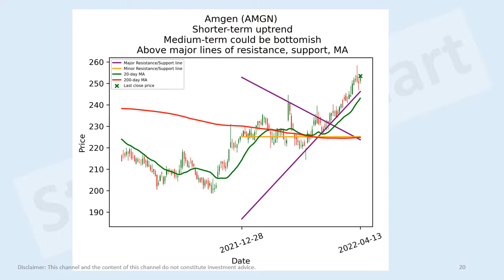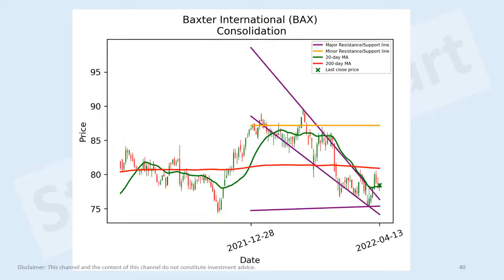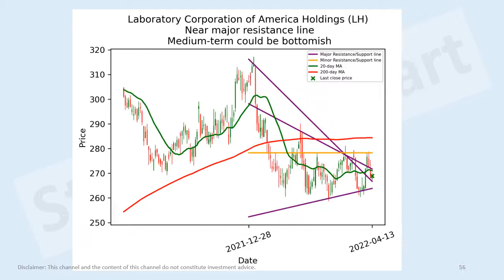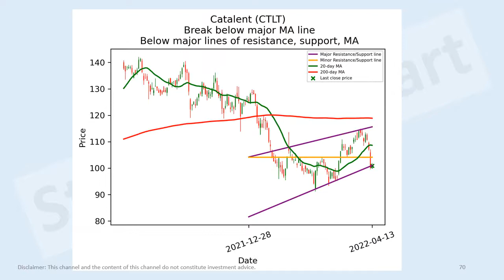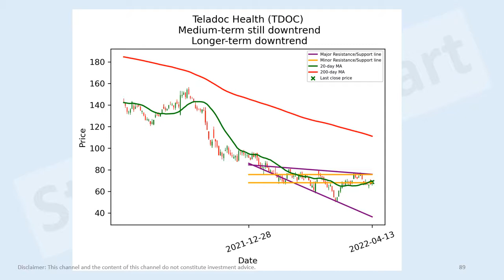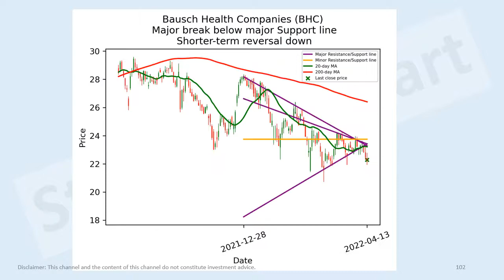US health care stocks short-term technical analysis 13 Apr 2022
Pfizer (PFE)
AbbVie (ABBV)
Danaher Corporation (DHR-PA)
Sanofi (SNY)
Amgen (AMGN)
GlaxoSmithKline plc (GSK)
Anthem (ANTM)
Intuitive Surgical (ISRG)
Stryker Corporation (SYK)
Zoetis (ZTS)
Gilead Sciences (GILD)
Cigna Corporation (CI)
Becton, Dickinson and Company (BDX)
HCA Healthcare (HCA)
Edwards Lifesciences Corporation (EW)
Regeneron Pharmaceuticals (REGN)
Moderna (MRNA)
Boston Scientific Corporation (BSX)
Vertex Pharmaceuticals (VRTX)
Illumina (ILMN)
Humana (HUM)
IQVIA Holdings (IQV)
Walgreens Boots Alliance (WBA)
Centene Corporation (CNC)
Baxter International (BAX)
IDEXX Laboratories (IDXX)
Agilent Technologies (A)
DexCom (DXCM)
Alcon (ALC)
McKesson Corporation (MCK)
Align Technology (ALGN)
BioNTech SE (BNTX)
ResMed (RMD)
Veeva Systems (VEEV)
Mettler-Toledo International (MTD)
Biogen (BIIB)
Koninklijke Philips N.V. (PHG)
AmerisourceBergen Corporation (ABC)
West Pharmaceutical Services (WST)
Cerner Corporation (CERN)
Laboratory Corporation of America Holdings (LH)
Zimmer Biomet Holdings (ZBH)
Seagen (SGEN)
STERIS plc (STE)
Genmab A/S (GMAB)
PerkinElmer (PKI)
ICON Public Limited Company (ICLR)
Horizon Therapeutics Public Limited Company (HZNP)
Waters Corporation (WAT)
The Cooper Companies (COO)
Fresenius Medical Care AG & Co. KGaA (FMS)
Hologic (HOLX)
Bio-Rad Laboratories (BIO)
Viatris (VTRS)
Catalent (CTLT)
Bio-Rad Laboratories (BIO-B)
Quest Diagnostics (DGX)
Royalty Pharma plc (RPRX)
Incyte Corporation (INCY)
Charles River Laboratories International (CRL)
Alnylam Pharmaceuticals (ALNY)
Molina Healthcare (MOH)
BioMarin Pharmaceutical (BMRN)
Insulet Corporation (PODD)
Teleflex (TFX)
Smith & Nephew plc (SNN)
argenx SE (ARGX)
Bio-Techne Corporation (TECH)
Cardinal Health (CAH)
Abiomed (ABMD)
Exact Sciences Corporation (EXAS)
Elanco Animal Health (ELAN)
Masimo Corporation (MASI)
Teladoc Health (TDOC)
DENTSPLY SIRONA (XRAY)
Grifols, S.A. (GRFS)
DaVita (DVA)
QIAGEN N.V. (QGEN)
Universal Health Services (UHS)
Henry Schein (HSIC)
Repligen Corporation (RGEN)
Bruker Corporation (BRKR)
10x Genomics (TXG)
Teva Pharmaceutical Industries Limited (TEVA)
GoodRx Holdings (GDRX)
United Therapeutics Corporation (UTHR)
Bausch Health Companies (BHC)